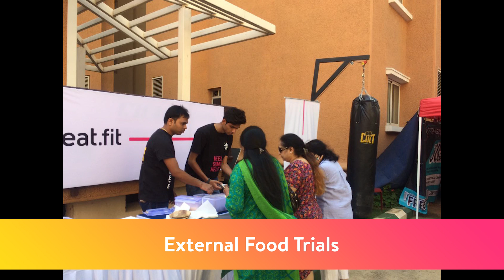cure.fit turns 1!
Thank you all for being a part of this thrilling journey and making this year unforgettable. Here's to many more...